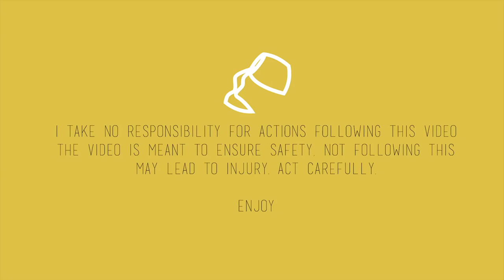Casting aluminum part 1: Starting up and feeding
How to start up your foundry!

When the steel crucible is red hot, it is over 660 degrees Celcius (1220 F). This is the moment you can start feeding.